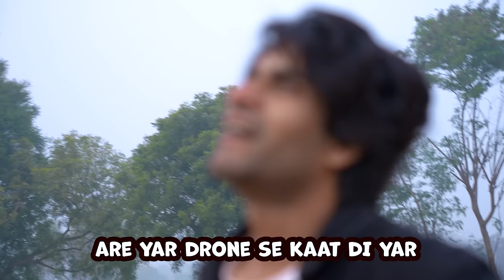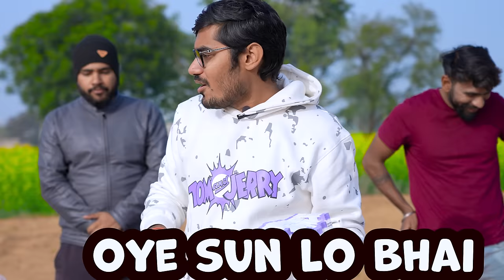2024 Kite Stash Testing Part-2 | पतंग काटो और जीतो 1 लाख 🔥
Hello guys aachuka hai Part-2 of Kite stash 2024.